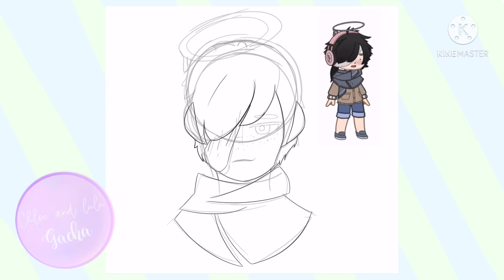Speed Drawing!! // David aka one of my Oc’s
I hope you guys like the drawing! I quite like it. Would you guys like me to draw other Oc’s? Enjoy the video!!

-Lulu